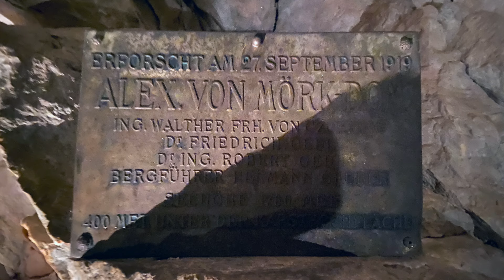EISRIESENWELT 2024 | Naturjuwel | Salzburger Land | Tennengebirge | RELAX | Österreich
EISRIESENWELT - Besuch nur im Sommer von Anfang Mai bis Ende Oktober

Entdeckt 1879 von Naturforscher Anton Posselt aus Salzburg. Da er nicht die richtige Ausrüstung dabei hatte musste er nach ca. 200m wieder umkehren. Er rechnete nicht damit auf Eis zu stoßen und markierte den Umkehrpunkt mit einem schwarzen Kreuz am Felsen, das man auch heute noch gut sehen kann.

Alexander von Mörk war 1913 der erste Höhlenforscher hier. Leider ist er, nur ein Jahr später, im ersten Weltkrieg gestorben und war nur 27 Jahre alt. Sein letzter Wunsch, er wollte im Höhleninneren (Alexander von Mörk Dom) begraben werden. Die Urne mit seiner Asche ist am Ende der Höhle aufgebahrt.

Man sollte gut zu Fuß sein um sich dieses gewaltige Naturschauspiel anzusehen. Vom hoch gelegenen Parkplatz geht man ca. 20 Minuten zur Gondel. Diese bringt uns noch weiter nach oben. Danach ein weiterer Fußmarsch ca. 20 Minuten Fußmarsch zum Höhleneingang. Aber auch hier hat die Wanderung noch lange nicht ihr Ende gefunden. Die Führung selbst dauert ca. 70 Minuten mit 1400 Stufen, 700 hinauf und 700 hinunter. Die Tour sollte keinesfalls unterschätzt werden, und verlangt körperliche Kondition.

Nehmen Sie sich eine warme Jacke, feste Schuhe und Kopfbedeckung mit. Im Höhlenbereich hat es konstant 0 Grad, auch im Sommer! Innerhalb der Höhle herrscht Film- und Fotografierverbot, was mit befürchteten zeitlichen Verzögerungen und deren Auswirkungen auf die Taktung der Führungen begründet wird. Ich hatte Glück, der Höhlenführer Norbert hat das Filmen und Fotografieren ausdrücklich erlaubt.

Die Eisriesenwelt ist gewöhnlich zwischen 1. Mai und 26. Oktober für Besucher geöffnet. In den Wintermonaten ist der Höhleneingang bedingt durch die hochalpine Lage und Lawinengefahr nicht erreichbar. Das Eis wächst durch den Kamineffekt in der Höhle, der im Winter kalte Luftmassen bis auf etwa 1 km ins Höhleninnere transportiert. Das Gestein speichert die Kälte bis ins Frühjahr und wenn es dann draußen bereits wärmer wird und die Schneeschmelze einsetzt, kann Wasser durch Spalten und Risse im Fels in die Höhle sickern und zu Eis gefrieren. Im Sommer erwärmt sich auch das Höhleninnere; 5–10 cm der Bodeneisdecke schmelzen wieder weg. Im darauffolgenden Frühjahr wächst aber alles wieder nach. Insgesamt wird das Eis also nicht weniger – es wird etwas mehr.

Ich, als Salzburger, war sehr beeindruckt die größte Eishöhle der Welt, die Eisriesenwelt bei Werfen im Salzburgerland, erleben zu dürfen. Wie muss sich Anton Posselt gefühlt haben, als er damals als erster Mensch diese Höhlen betreten hatte?

Die Kamera hat sich schwer getan, bei den wechselnden und teils schlechten Lichtverhältnissen.

Foto/Video und Moderation: Martin Koniakowsky